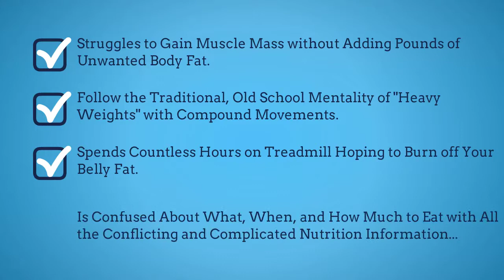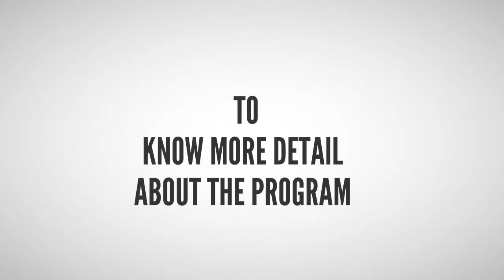Massthetic Muscle - How to LEAN MUSCLE MASS For Men?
Massthetic Muscle is a program created by Frank Rich – a Muscle Building Expert, Fitness Author, Certified Trainer & Bodybuilder. It’s a muscle building program containing new advanced science based protocols designed to help you sculpt your body to that perfect frame.
Massthetic Muscle was built and created using the training principles and philosophies within the 13 training system. The 13 training system takes an INTENTIONAL, INTEGRATED, and INTENSE approach into our mindset and training. Everything included is structured and programmed using these 3 principles.
Massthetic Muscle was created to put an end to the vicious cycle of bulking and cutting.
If you want to discover the “Truth About Bulking” and why gaining too much fat is making you less of a man and preventing you from getting that LEAN, MUSCULAR, & AESTHETIC PHYSIQUE that everyone desires – Massthetic Muscle Program is for you.
With this program, you will learn…
1. Easy training routines that will get you excellent muscle building results without spending all day in the gym.
2. 12 week focused training to get you from where you are now to having the body of your dreams.
3. Tasty foods you need to eat to get the requisite amount of calories without necessarily feeling starved.
4. Weight training regimens that will have the fat melting off your body and the muscles piling on nicely… and much more…